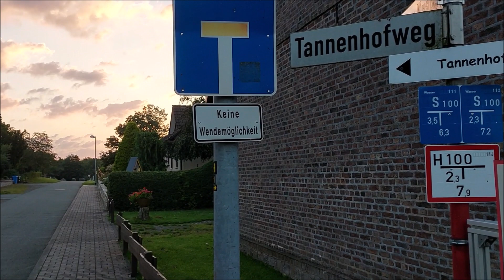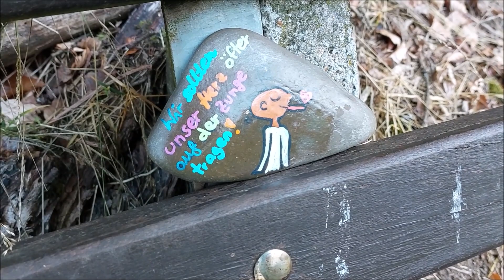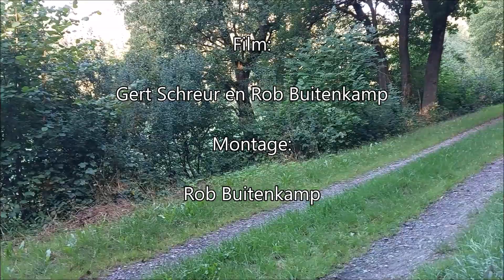Ochtendwandeling 21 augustus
Hillershausen